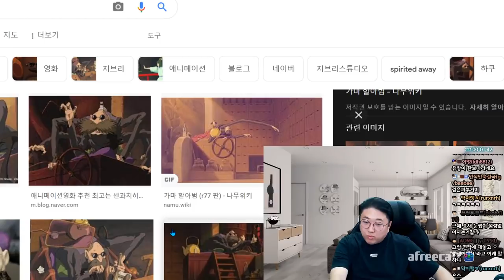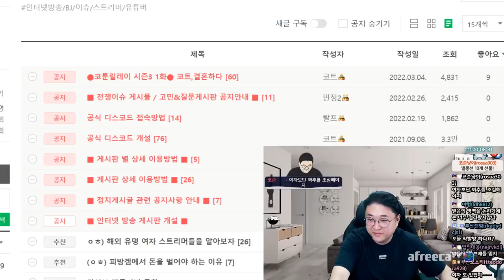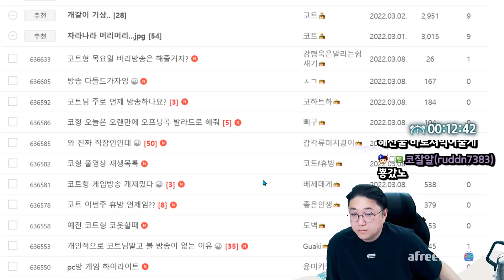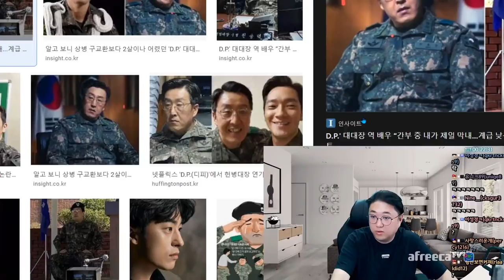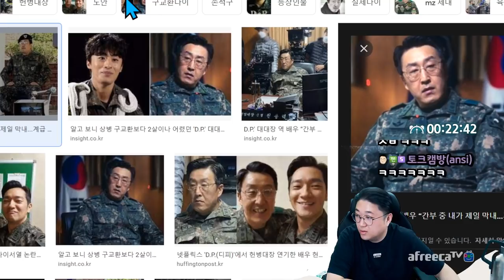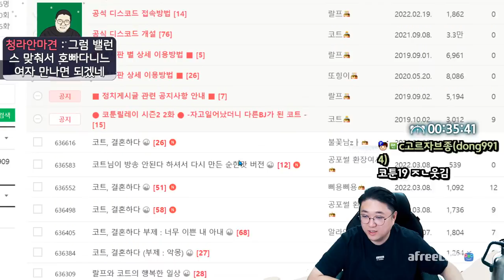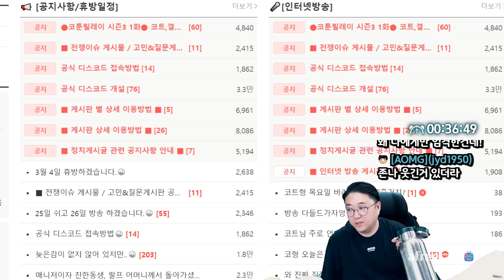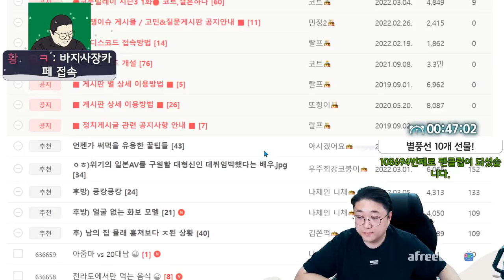배민리뷰 1점빌런 맛태훈 (22.03.08-1)